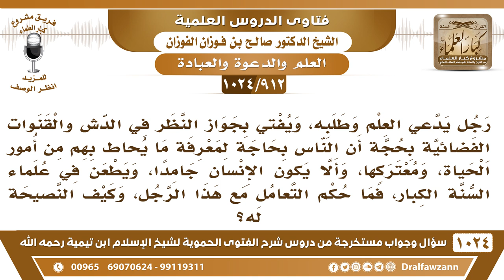[912 -1024] ما التوجيه فيمن يفتي بجواز النظر في القنوات الفضائية لمعرفة ما يحاط بهم من أمور الحياة..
-[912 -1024] السؤال: رجل يدعي العلم وطلبه، ويفتي بجواز النظر في الدش والقنوات الفضائية بحجة أن الناس بحاجة لمعرفة ما يحاط بهم من أمور الحياة، ومعتركها، وألا يكون الإنسان جامدا، ويطعن في علماء السنة الكبار، فما حكم التعامل مع هذا الرجل، وكيف النصيحة له؟
الجواب: يعني هم جامدون وهو مايع؟! إذا صاروا هم جامدون فمعناه أنه مايع، هذا كلام باطل وكلام لا يجوز والنظر في الفضائيات إذا كان فيه فتنة وشر فلا يجوز للإنسان أن ينظر فيه إلا من باب إن كان من أهل العلم ويريد ينكر، يريد يسجل الشيء هذا ويضبطه ويرفع به للمسئولين ويقوم بإنكاره فيجوز هذا لأجل إنكار المنكر، أما أنه عامي ولا يعرف شيئا ويجلس، هذا لا يجوز.
للاشتراك في قناة الشيخ صالح الفوزان
سؤال وجواب من شرح الفتوى الحموية ( 1024 ) مقطع

للاستفسار والإقتراحات والدعم
رئيس الفريق
لمشروع كبار العلماء